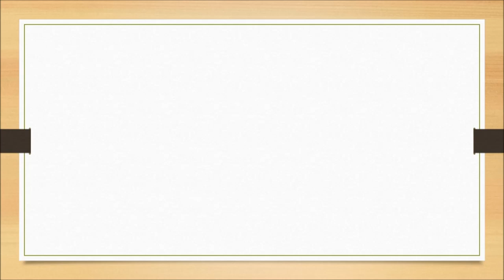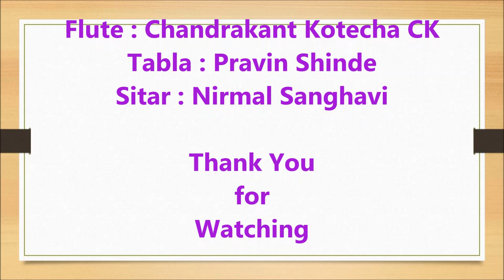Raag Charukeshi | Sitar Flute Jugalbandi | Sitar by Nirmal & Flute by CK Duet in Teen Taal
Raag Charukeshi in Teen Taal

Flute : Chandrakant Kotecha CK
Sitar : Nirmal Sanghavi
Tabla : Pravin Shinde.

Played live at a programme on 25/01/2019 Fri @ Ahmedabad.

Chnadrakant Kotecha CK
18/02/2019 Mon.